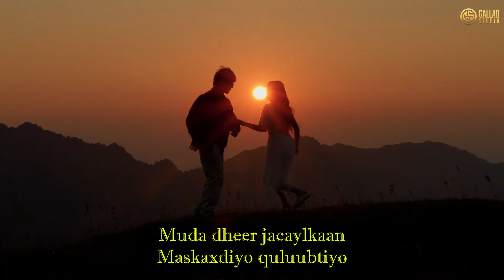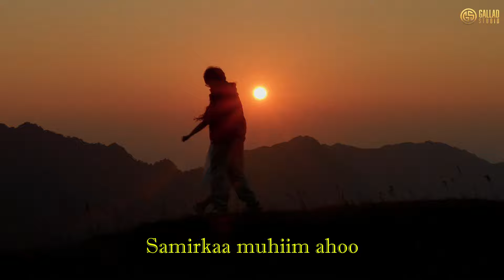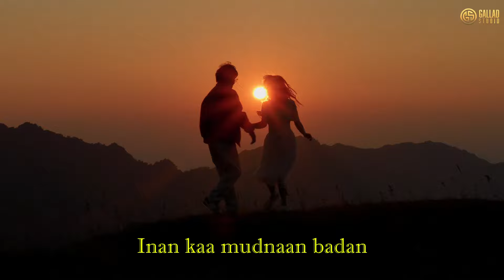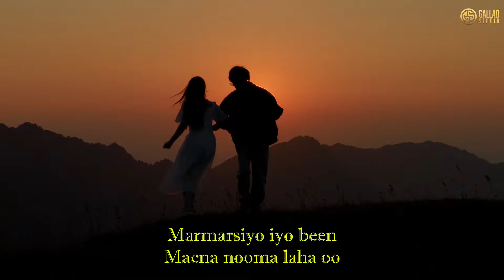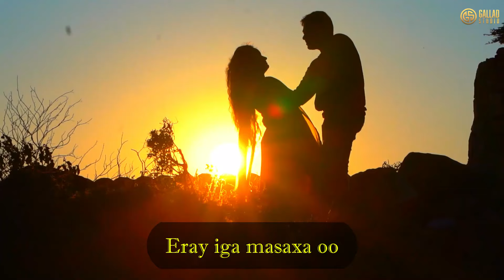KHADAR KEEYOW | MACAAN TABASHADAAN QABO | HEES CUSUB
KHADAR KEEYOW HEES CUSUB | MACAAN TABASHADAAN QABO
KHADAR KEYOOW | MUDO DHEER | OFFICIAL MUSIC VIDEO 2025
 heesaha cusub iyo kuwii horaba
Nagala soo Xiriir